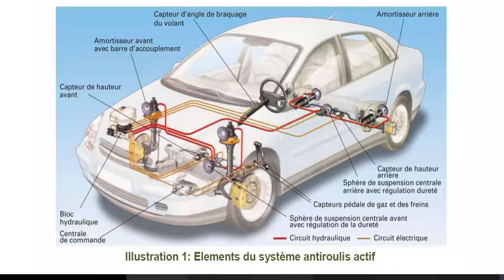Suspension : antiroulis actif - intro